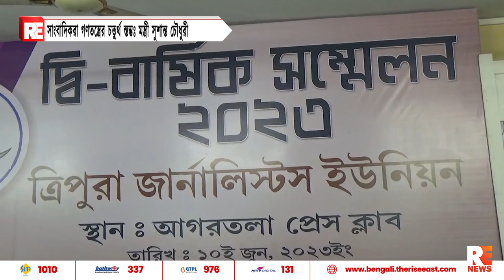সাংবাদিকরা গণতন্ত্রের চতুর্থ স্তম্ভঃ মন্ত্রী সুশান্ত চৌধুরী